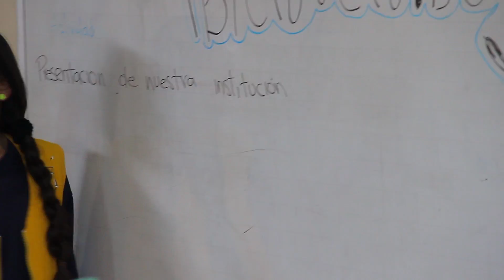Integración Monitores TESO por la Convivencia.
Nuestros monitores TESO de las I.E. Marceliana Saldarriaga y la I.E. Los Gómez se integran para fortalecer planes de convivencia mediante actividades deportivas.